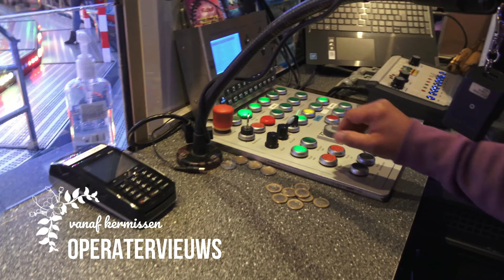Offride Shake & Roll Schäfer (Mondial Shake R5) 4K